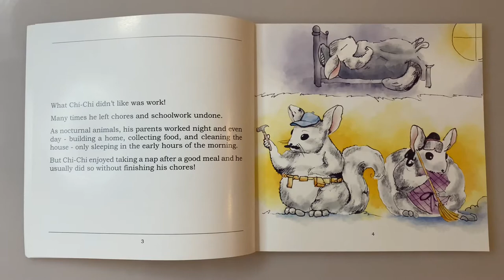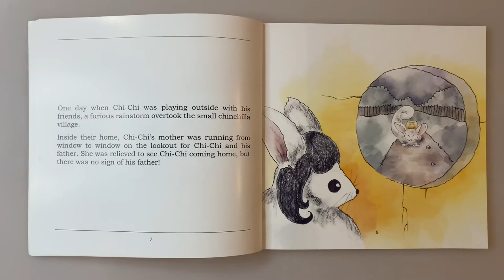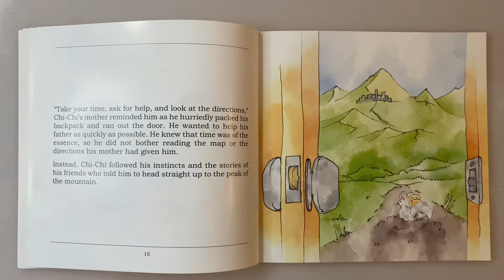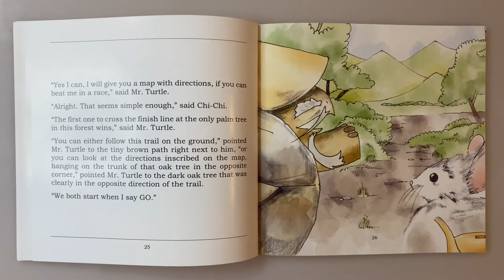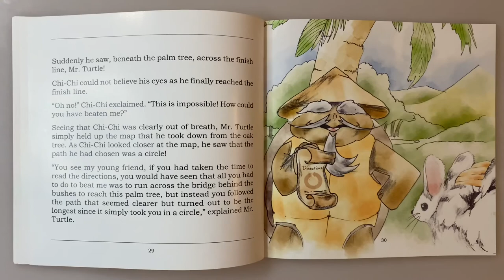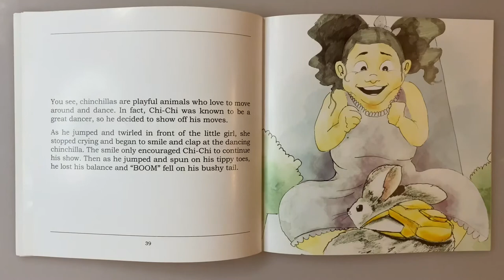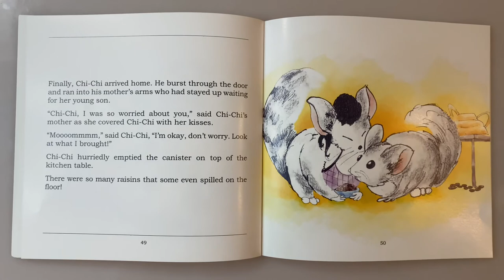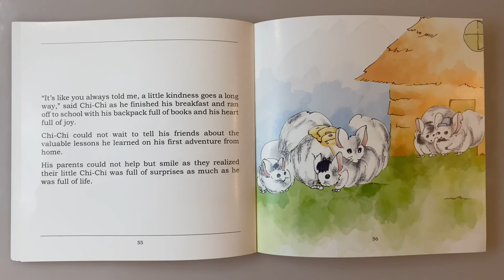The Adventures of Chi-Chi the Chinchilla by Ekaterina Gaidouk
Mei-Ling was gifted two books and a stuffed animal thanks to Ekaterina Gaidouk!

Mei-Ling received the book, “The Adventures of Chi-Chi the Chinchilla,” and “The Adventures of Chi-Chi the Chinchilla and the Three Worlds,” both are by Ekaterina Gaidouk!

These books feature adorable chinchillas going on adventures and learning life lessons along the way. With beautiful illustrations by Julio Albelo and Diana Monroy these books are going to quickly become family favorites!

Mei-Ling also received a chinchilla stuffed animal that is pink (which happens to be her favorite color!), and is so soft you’d think it was a real chinchilla!

Mei-Ling loves to cuddle up with her stuffed chinchilla and enjoy these books right before bedtime!

Thanks so much Ekaterina Gaidouk for the lovely books and stuffed animal, Mei-Ling loves them!